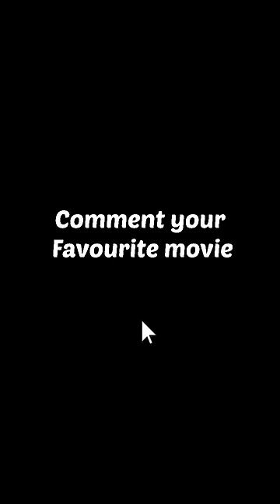Brother Vs Sister😂Jai Balayya😜